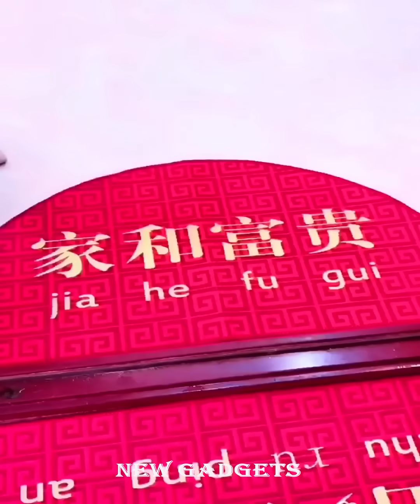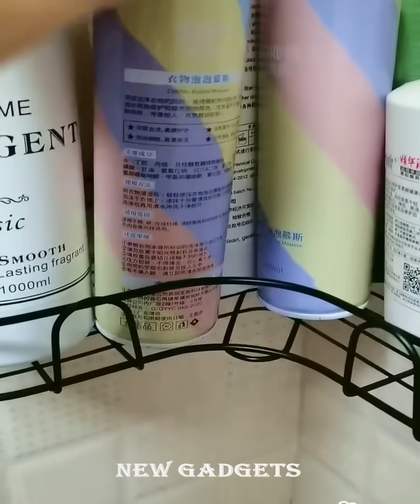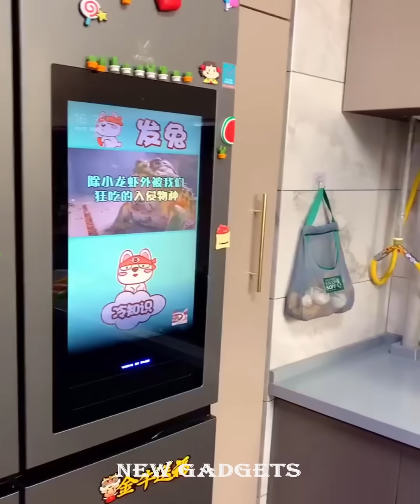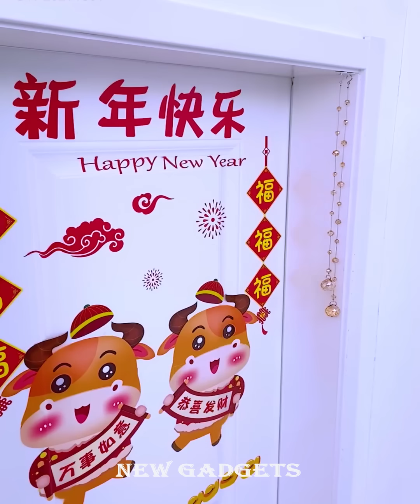New Gadgets!😍Smart Appliances, Kitchen tool/Utensils For Every Home🙏Makeup/Beauty🙏Tik Tok China #854